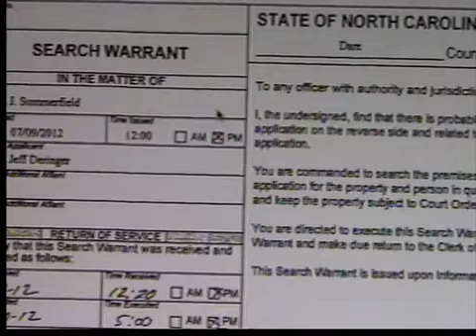Reward for missing mom increases to $8K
The reward for information about missing Ashland County mom 33-year-old Lynn Jackenheimer has grown to $8,000.